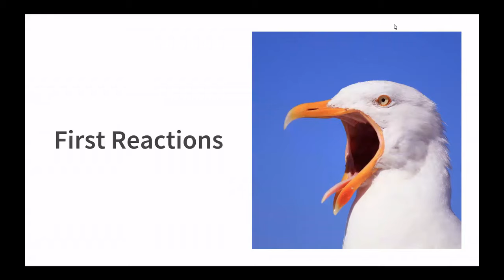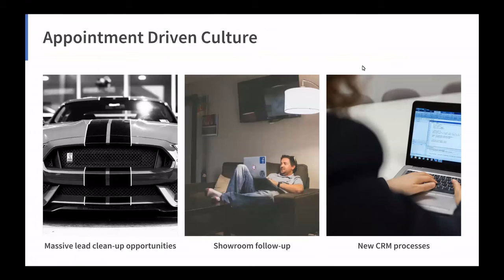Dealer Teamwork | The ONE Change Dealers Can Make to Convert More Leads Into Sales (Ep. 3 clip)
Kruse Motors Ford GM, Kyle McKinzie, shares how and why his dealership uses an appointment driven culture to convert more automotive leads into sales.